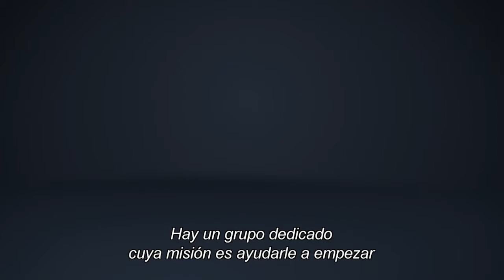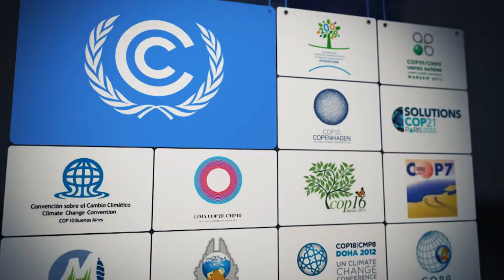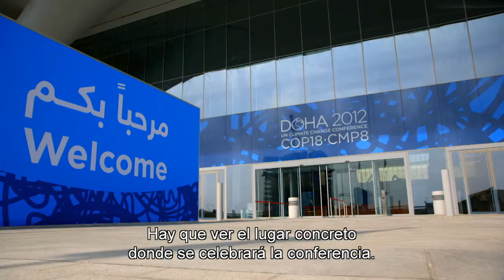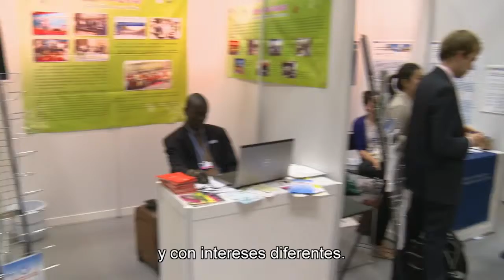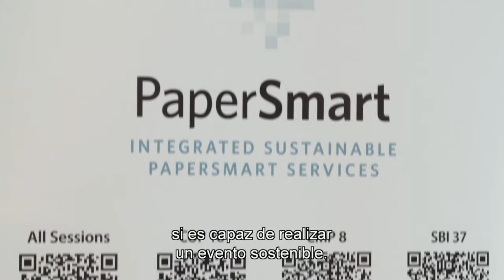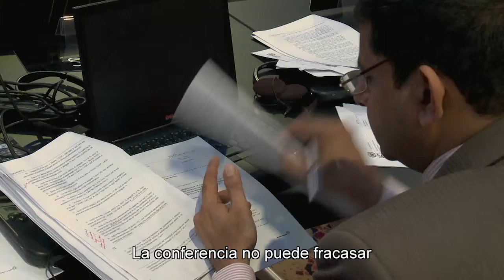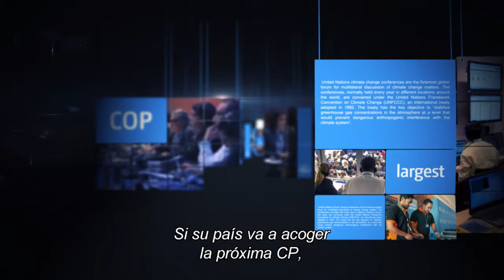Spanish subtitles - How to UNFCCC COP